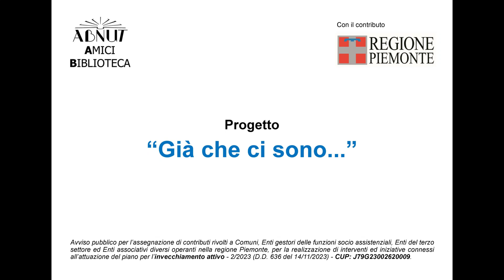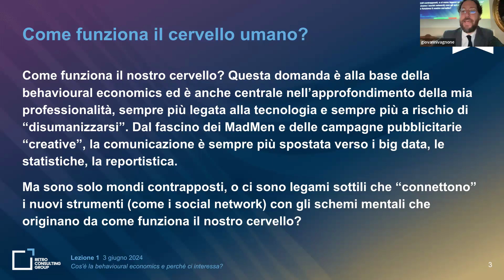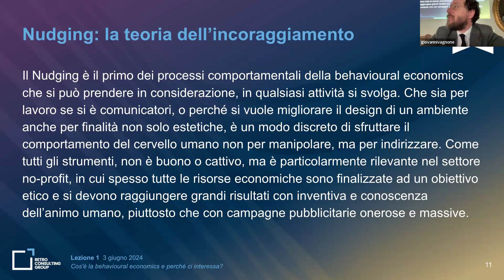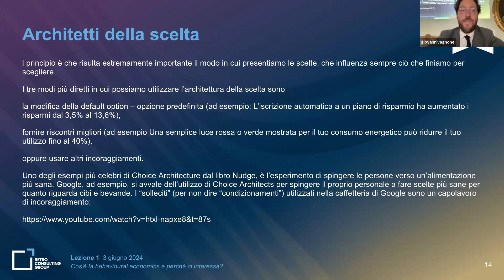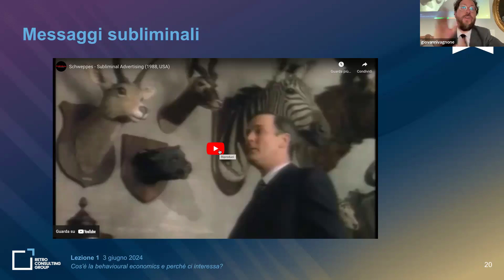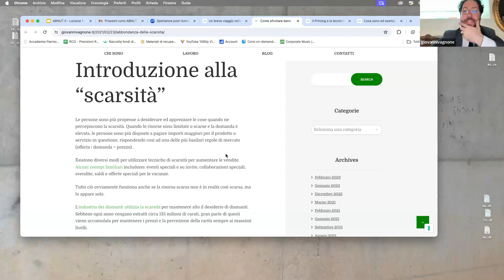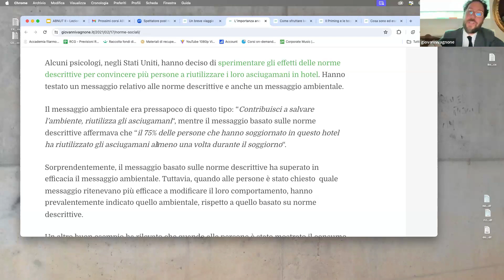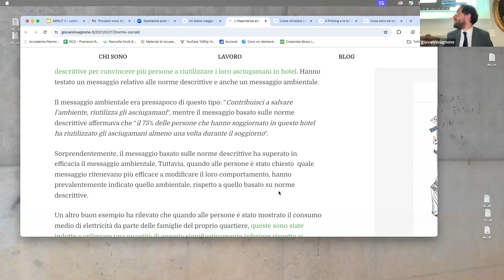Cos'è la behavioural economics e perché ci interessa? (di Giovanni Vagnone)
Incontro del 3 giugno 2024 per gli Amici della Biblioteca Nazionale Universitaria di Torino.
1° incontro del corso "Il contesto digitale e non solo".

A cura di Giovanni Vagnone di Trofarello e Celle.

L'incontro si inserisce nell'ambito del ciclo di incontri organizzato all'interno del Progetto "Già che ci sono..." realizzato con il contributo della Regione Piemonte (Avviso pubblico per l’assegnazione di contributi rivolti a Comuni, Enti gestori delle funzioni socio assistenziali, Enti del terzo settore ed Enti associativi diversi operanti nella regione Piemonte, per la realizzazione di interventi ed iniziative connessi all’attuazione del piano per l’invecchiamento attivo - 2/2023 (D.D. 636 del 14/11/2023) - CUP: J79G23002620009).